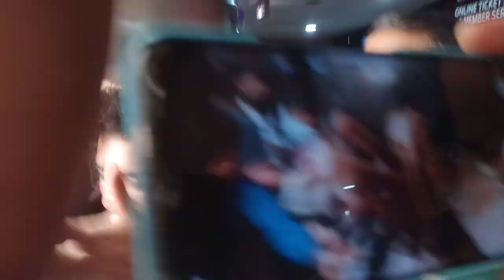চঞ্চল চৌধুরীকে দেখতে দর্শকের ভিড়! | Chonchol Chowdhury | Hawa Movie | Hawa Hall Review